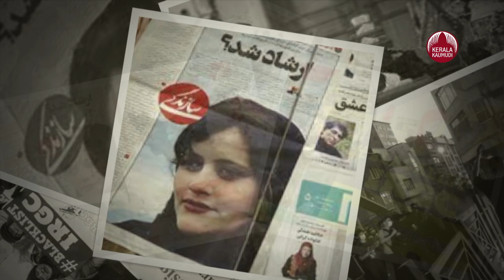തിരിച്ചടിച്ച് ഇറാൻ, യൂറോപ്പിൽ നിന്നുള്ളവർ ഇനി കരിമ്പട്ടികയിൽ | Iran blacklists more Europeans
രാജ്യത്തിനെതിരെ തീവ്രവാദ പ്രവർത്തനം നടത്തുന്നു; യൂറോപ്പിൽ നിന്നുള്ള കൂടുതൽ വ്യക്തികളെയും സംഘടനകളെയും ഇറാൻ ബ്ലാക്ക് ലിസ്റ്റ് ചെയ്തു
യൂറോപ്പിൽ നിന്നുള്ള കൂടുതൽ വ്യക്തികളെയും സംഘടനകളെയും ബ്ലാക്ക് ലിസ്റ്റ് ചെയ്ത് ഇറാൻ. രാജ്യത്തിനെതിരെ തീവ്രവാദ പ്രവർത്തനങ്ങളും രാജ്യത്തിന്റെ സമാധാന അന്തരീക്ഷത്തിനെ അസ്വസ്ഥതപ്പെടുത്തുന്ന പ്രവർത്തനങ്ങളും നടത്തുന്നുവെന്നാരോപിച്ചാണ് ഇറാന്റെ നടപടി.
രാജ്യത്തിന്റെ വിദേശകാര്യ മന്ത്രാലയം യൂറോപ്യൻ യൂണിയനിൽ നിന്നുള്ള 22 വ്യക്തികളെയും മൂന്ന് സംഘടനകളെയും യു.കെയിൽ നിന്നുള്ള ഒരു സംഘടനെയും എട്ട് വ്യക്തികളെയുമാണ് ബുധനാഴ്ച ബ്ലാക്ക് ലിസ്റ്റ് ചെയ്തത്. പാരിസ് കേന്ദ്രമായി പ്രവർത്തിക്കുന്ന ജൂത സമൂഹം നേതൃത്വം നൽകുന്ന ഒരു റേഡിയോ സ്റ്റേഷൻ, യൂറോപ്യൻ പാർലമെന്റിലെ ഇസ്രാഈൽ അനുകൂല നിലപാടുള്ള രാഷ്ട്രീയ നേതാക്കൾ, 1980ലെ ഇറാൻഇറാഖ് യുദ്ധത്തിൽ രാസായുധങ്ങൾ ഇറാഖിന് വിറ്റ ഒരു ലബോറട്ടറി, പൊലീസ് മിലിട്ടറി അധികൃതർ, ഇറാനിയൻ നേതാക്കളെ അതിക്ഷേപിച്ച് കാർട്ടൂൺ പ്രസിദ്ധീകരിച്ച ഫ്രഞ്ച് മാഗസിൻ ചാർലി ഹെബ്‌ഡോയുടെ മൂന്ന് എക്സിക്യൂട്ടീവ് ഡയറക്ടർമാർ,  ഖുർആനെ അവഹേളിച്ച രണ്ട് നെതർലാൻഡ്സ് തീവ്ര വലത് പക്ഷ എം.പിമാർ എന്നിവരെയാന്ന് യൂറോപ്യൻ യൂണിയനിൽ നിന്നും പ്രധാനമായും ഇറാൻ ബ്ലാക്ക് ലിസ്റ്റിൽ ഉൾപ്പെടുത്തിയിരിക്കുന്നത്. യു.കെയിൽ നിന്നും ഹെന്റി ജാക്സൺ സൊസൈറ്റി, നിരവധി മിലിട്ടറി ഓഫീസർമാർ, ഇന്റലിജെൻസ് ഓഫീസർമാർ, ബ്രിട്ടീഷ് പ്രിസൺസ് അതോറിറ്റി ചീഫ് എന്നിവരെയാണ് ഇറാൻ ബ്ലാക്ക് ലിസ്റ്റ് ചെയ്തിരിക്കുന്നത്.
ബ്ലാക്ക് ലിസ്റ്റ് ചെയ്ത വ്യക്തികൾക്ക് രാജ്യത്തേക്ക് പ്രവേശിക്കാനോ രാജ്യത്തിനുള്ളിൽ വസ്തുവകകൾ വാങ്ങാനോ വിൽക്കാനോ സാധിക്കില്ല.
ബ്ലാക്ക് ലിസ്റ്റ് ചെയ്യപ്പെട്ട സംഘടനകൾക്കും കമ്പനികൾക്കും രാജ്യത്ത് പ്രവർത്തിക്കാൻ കഴിയില്ല. കൂടാതെ ഈ സംഘടനകൾക്ക് രാജ്യത്ത് വസ്തുവകകൾ വാങ്ങാനോ വിൽക്കാനോ സാധിക്കില്ല. നിരവധി ഇറാനിയൻ അധികൃതർക്കും സംഘടനകൾക്കും യൂറോപ്യൻ യൂണിയൻ ഉപരോധം ഏർപ്പെടുത്തി രണ്ടാം ദിനമാണ് ഇറാന്റെ നടപടി. ഇസ്ലാമിക് റിപ്പബ്ലിക്കിന് നേരെ നടത്തുന്ന 'തീവ്രവാദപ്രവർത്തനങ്ങൾ' തുടർന്നാൽ കൂടുതൽ കടുത്ത നടപടികൾ നേരിടേണ്ടി വരുമെന്ന് യൂറോപ്യൻ യൂണിയനും യു.കെക്കും ഇറാൻ മുന്നറിയിപ്പ് നൽകിയിട്ടുണ്ട്.